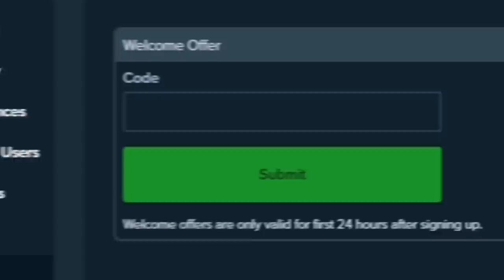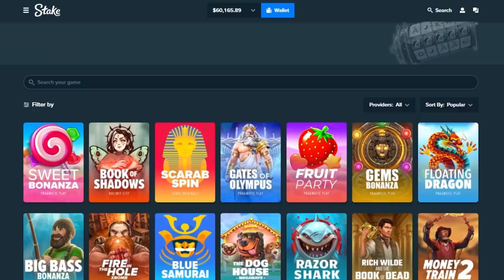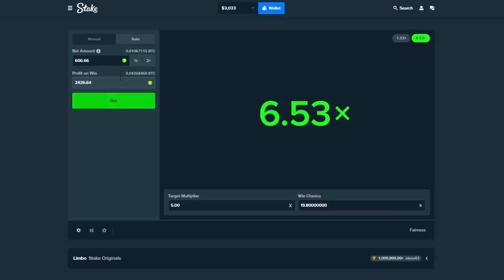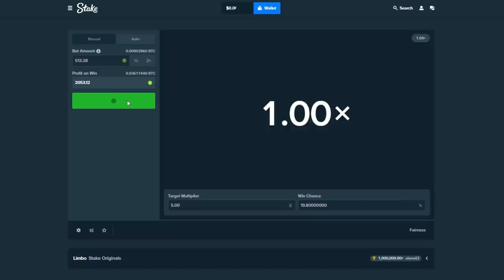The $50,000 Gates of Olympus Buy!